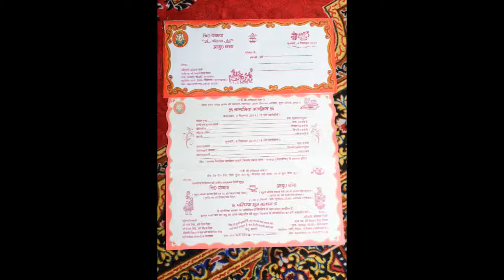WEDDING COLLECTION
wedding collection from kumauni culture

wedding pankaj & ganga bisht

4 Dec 2019 wedding ceremony

wedd

Shadhi party

.declaration.

that it is only for fun.

yrfmusic (on behalf of Yash Raj Films Pvt. Ltd.); LatinAutor - PeerMusic, ASCAP, CMRRA, BMI - Broadcast Music Inc., YRF Publishing, and 7 Music Rights Societies

it is about to increase your knowledge.